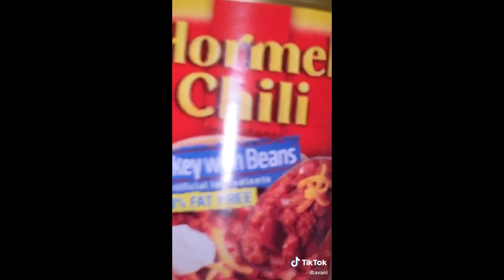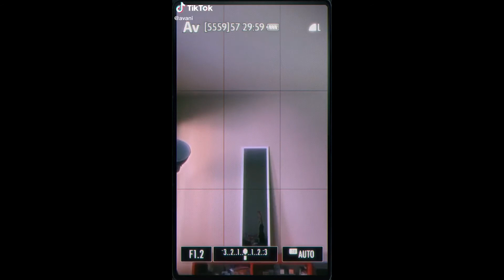Best Avani Gregg TikToks Compilation | September PT.1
Welcome to The Sauce! Enjoy the best TikToks of Avani Gregg @avani and friends for the month of September PT.1

This ultimate Avani TikTok compilation has it all! From viral Tik Tok dances, funny videos and challenges with best friend Charli D'amelio, TikTok's with Avani and boyfriend Anthony Reeves, TikToks from the Hype House with Addison Rae, Chase Hudson, Dixie D'amelio and more, TikTok makeup tutorials and videos, comedy memes and so much more in this best TikTok video of Avani Gregg. 👍